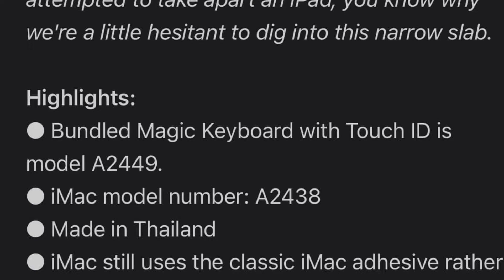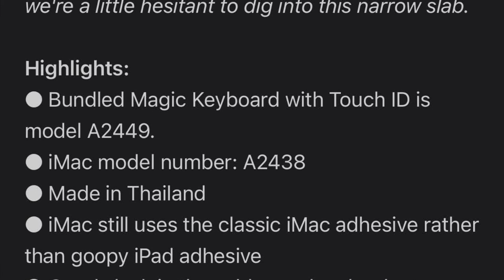New iMac 24 M1 is MADE IN THAILAND ข่าวสั้น ๆ